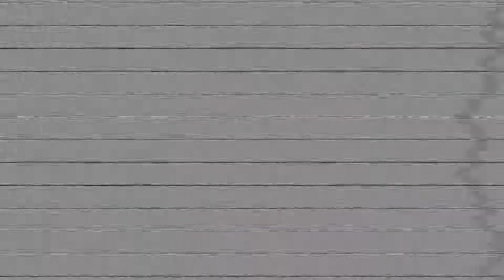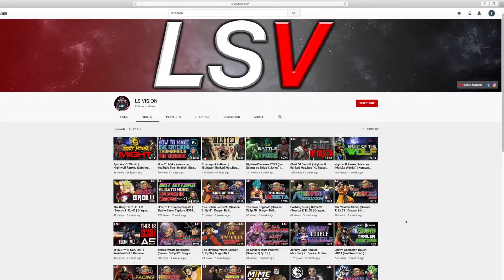Nightwolf Ranked Matches!!! | Mortal Kombat 11: Kombat League 20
The Great Spirit continues to rise as we return with more Nightwolf Ranked Matches. Knocking off the rust from picking Nightwolf back up, let's see what he looks like with a few ranked matches under my belt. I appreciate your support of Lou Streets and LS Vision.

➡️ Light Setup Links:
19" Ring Light (Not my exact brand but exact same features/specs)
12" Ring Light (Not my exact brand but exact same features/specs)

NIGHTWOLF RANKED MATCHES
KOMBAT LEAGUE 20
NIGHTWOLF KOMBAT LEAGUE
MORTAL KOMBAT 11
NIGHTWOLF
NIGHTWOLF MATCHES
NIGHTWOLF MK11 RANKED MATCHES
MK11 KOMBAT LEAGUE NIGHTWOLF
KOMBAT LEAGUE MK11
MK11 NIGHTWOLF RANKED MATCHES
MORTAL KOMBAT 11 RANKED MATCHES
KOMBAT LEAGUE NIGHTWOLF
RANKED MATCHES NIGHTWOLF
MK11 RANKED NIGHTWOLF
MK11 RANKED MATCHES
MORTAL KOMBAT 11 KOMBAT LEAGUE SEASON 20
NIGHTWOLF RANKED SETS
NIGHTWOLF BAD MATCHUPS
NIGHTWOLF MATCHES
MK11
KOMBAT LEAGUE 20
PS4 RANKED SETS
MATOKA WARRIOR
NIGHT
WOLF
KL SETS